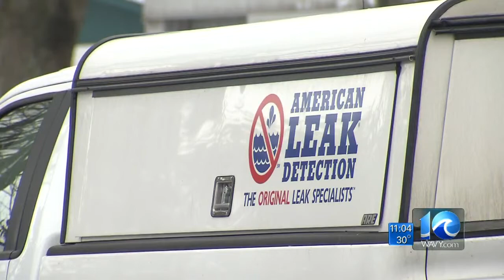Liz Palka on continuing water troubles at mobile home park